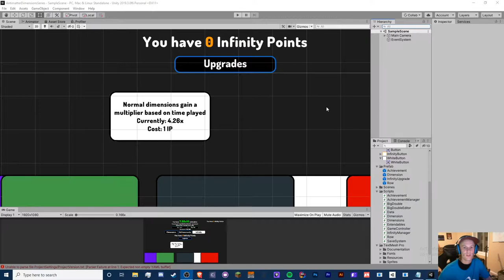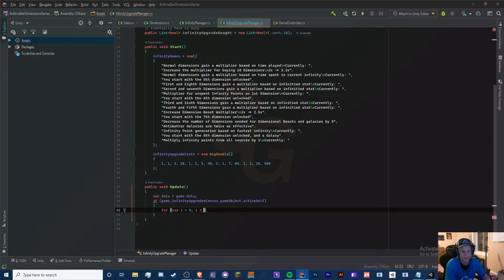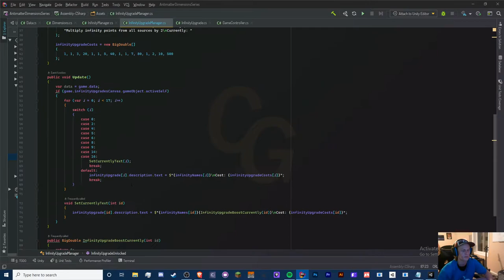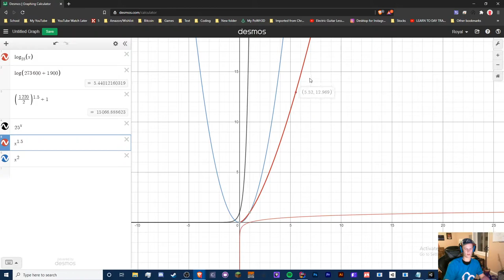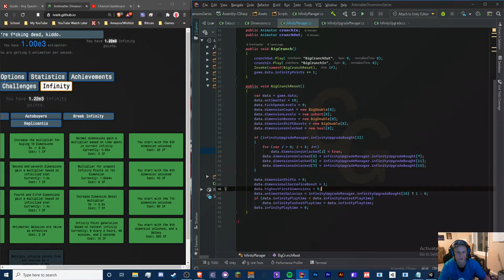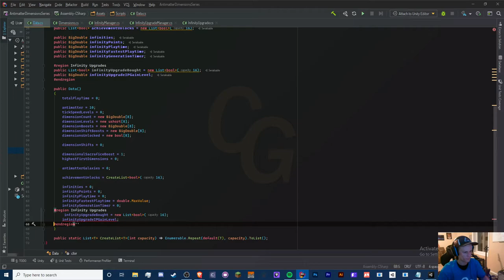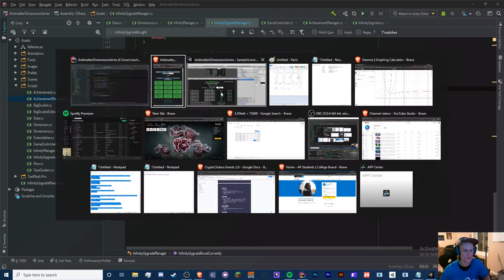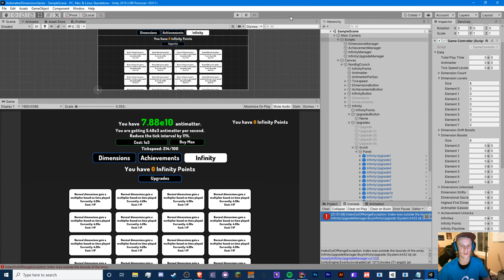INFINITY UPGRADES! - Making Antimatter Dimensions in Unity! (Ep.10)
Hello! In this video on making the Infinity Upgrades in your Antimatter Dimensions game in unity, you will be learning some various tactics that is used in the real game:
- Unique Unlocking Mechanisms
- Using Prefabs to save us time and sanity
- Making our upgrades boost various things just like the real game
- Much more!

After this video you will have a good understanding on Antimatter Dimensions' Infinity Upgrade system works!

TTYitvh8mcVfrUFEz3npNGdtMfY3oCdeu3